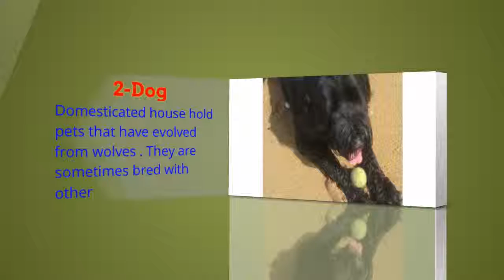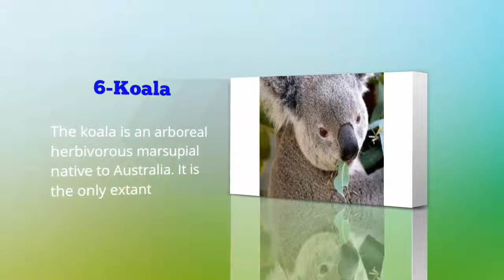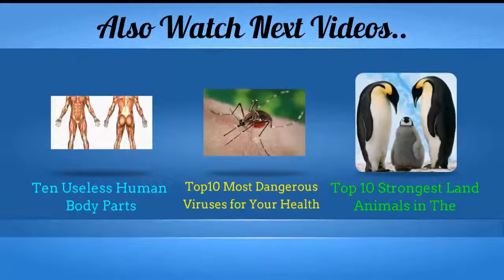Top 10 Cutest Animals in The World 2018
Top 10 More Than You Dreamed
For IGI Game Series Mission Complete Guaidence, Check Me
You Can watch Daily Latest  International News
For Interesting And Amzing Click Here!

Top Ten Cutest Dog Breeds In The World.
Top 10 Famous and richest politicians in India 2018.
top 10 Most Famous and Richest Rock Stars in the World 2018
top 10 Best Glass Manufacturing Companies in the World 2018
top 10 Most Popular and best Soap Brands in The World 2018
top 10 Most Beautiful National Flags around the World 2018
top 10 most handsome and hottest kids in the world 2018
Top 10 Richest Jewish people in the world 2018
Top 10 Richest Voice Actors Around the World in 2018
Top 10 Richest WWE Wrestlers in The World 2018
Top 10 Cities With Highest Homeless Population In The World 2018
Top 10 Most Handsome and Hottest Football Players In The world 2018
Top 10 best, Most Watched and Popular TV Channels in the world 2018
Top 10 Best Men’s Suit Brands In India 2018
top 10 Most Famous  Trending Clothing Brands in The World 2018
top 10 Best and Biggest Dairy Companies in The World 2018
top 10 Best & Famous Bird Sanctuaries In The World 2018
top 10 countries with highest rate of robberies in year 2018
top 10 Countries With The Highest Suicide Rates In The world 2018
top 10 Most Hated Countries In The World 2018

We hope you enjoyed our list ofTop 10 Cutest Animals in The World 2018. Share this on Social media and let your friend and family know about this.